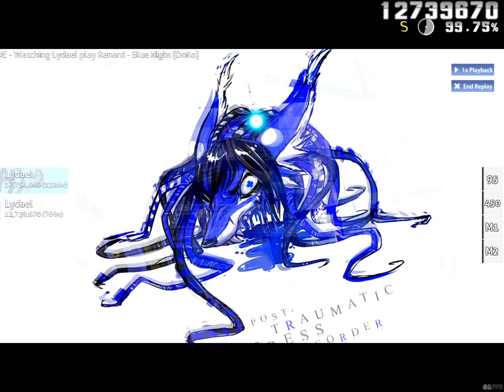[osu!] Renard - Blue Night [DoKo] S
Was surprised to get this result, honestly :p